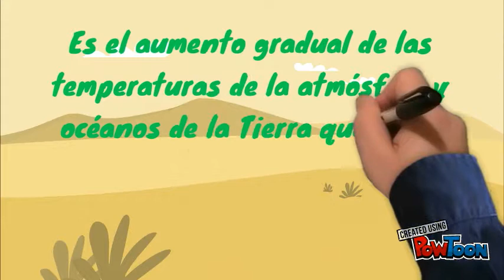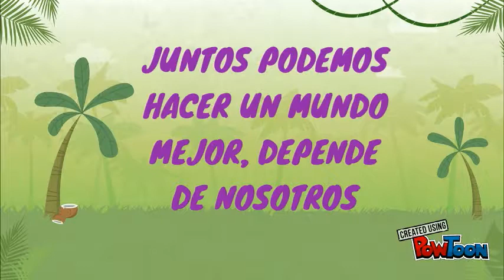LA EROSIÓN DE LA CAPA DE OZONO